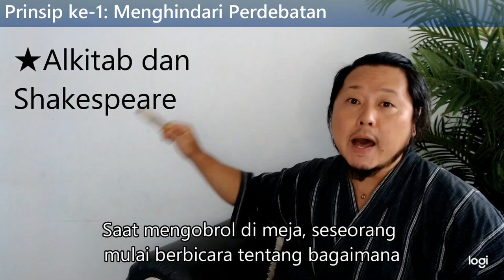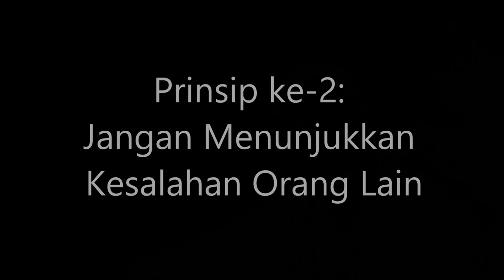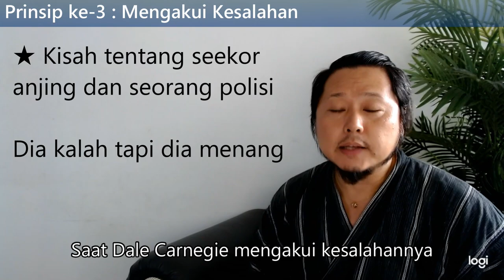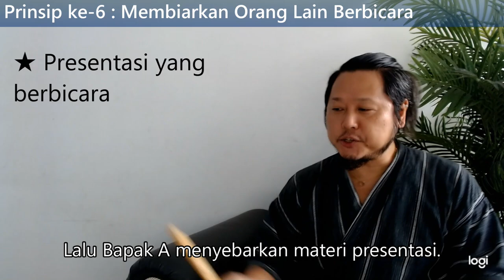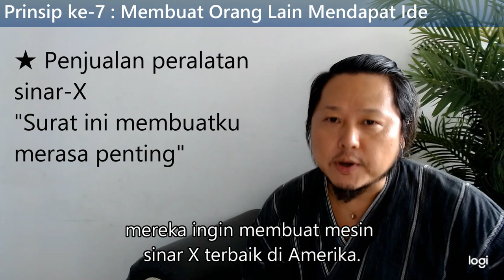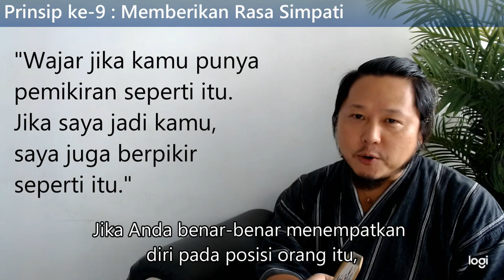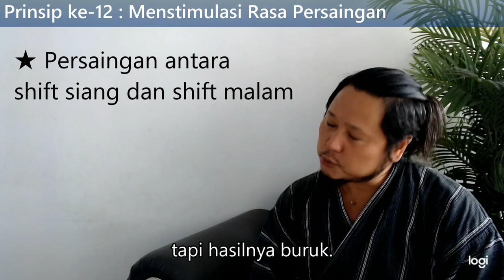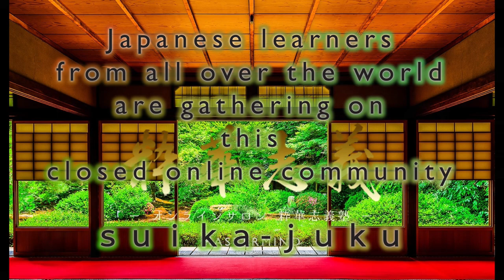【How to Win Friends and Influence People／人を動かす③】12 prinsip untuk meyakinkan seseorang!? [#006-3]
【How to Win Friends and Influence People／人を動かす③】人を説得する１２原則とは！？ [#006-3]

この動画では、人を説得する秘訣について学びます。

■人を説得する１２原則

■第１原則目：議論を避ける
★聖書とシェイクスピア（※この★印はこの話を解説している間はずっと表示でお願いします。以下同じ）
議論は双方に自説がますます正しいと確信させて終わるもの
議論に勝つことは不可能だ
議論に負けてもその人の意見は変わらない
憎しみは憎しみをもってしては永久に消えない。愛をもってはじめて消える。

人を説得する原則 ①｜議論に勝つ唯一の方法として議論を避ける

■第２原則目：誤りを指摘しない
★工場の新しい改善

人を説得する原則 ②｜相手の意見に敬意を払い、誤りを指摘しない

■第３原則目：誤りを認める
★犬と警官の話
負けるが勝ち

人を説得する原則 ③｜自分の誤りを直ちに快く認める

■第４原則目：穏やかに話す
★ロックフェラーの演説

人を説得する原則 ④｜穏やかに話す

■第５原則目：“イエス”と答えられる問題を選ぶ
★銀行の口座開設

人を説得する原則 ⑤｜相手が即座に “イエス” と答える問題を選ぶ

■第６原則目：しゃべらせる
★しゃべらせるプレゼン
★そして子どもの心は開いた

人を説得する原則 ⑥｜相手にしゃべらせる

■第７原則目：思いつかせる
★X線装置の売り込み
「この手紙は私に重要感を与えたのだ」

人を説得する原則 ⑦｜相手に思いつかせる

■第８原則目：人の身になる
相手は自分が「正しい」と思っている

人を説得する原則 ⑧｜人の身になる

■第９原則目：同情を寄せる
魔法の言葉「あなたがそう思うのはもっともです。もし私があなただったらやはりそう思うでしょう」

人を説得する原則 ⑨｜相手の考えや希望に対して同情する

■第１０原則目：美しい心情に呼びかける
★未払い客への心情に
※５つめ、「公正な判断」です。「こうせいなはんだい」と聞こえますけど。
人を説得する原則 ⑩｜人の美しい心情に呼びかける

■第１１原則目：演出を考える
★新聞社の演出

人を説得する原則 ⑪｜演出を考える

■第１２原則目：対抗意識を刺激する
★昼勤と夜勤の対抗意識

人を説得する原則 ⑫｜対抗意識を刺激する

■まとめ